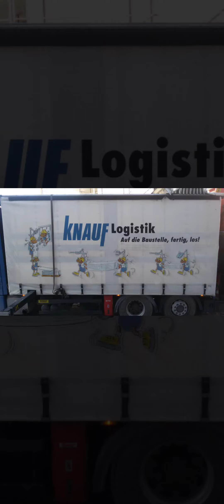Trockenbau ( Decke , Wände, Dachschrege ,Bad, boden ) TROCKENBAU DEVA 1A 💯💯💯